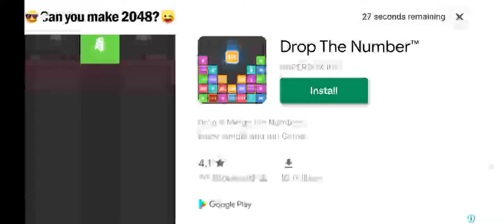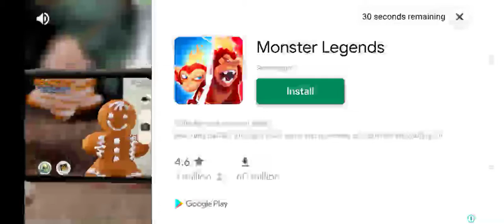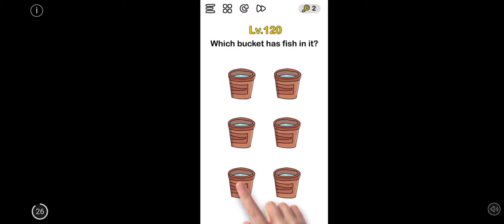first time playing kick the buddy